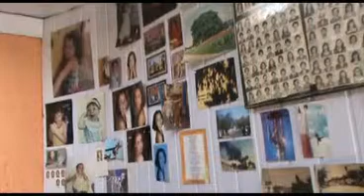Bruno Petch comemora 35 anos de fotografia